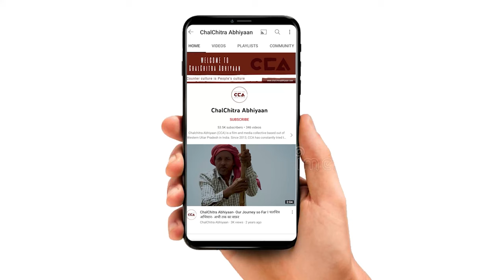लखीमपुर खीरी के युवा किसके साथ? | Who are youth of Lakhimpur Kheri With? - CCA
चलचित्र अभियान की टीम ने ज़िला लखीमपुर खीरी के विधानसभा सीट पलिया के गांव गोविंदनगर में नौजवानों से बात की। इन नौजवानों का कहना हैं कि पिछली बार हमने भाजपा को वोट दिया था, लेकीन इस बार अखिलेश भाई को वोट देकर मुख्यमंत्री बनाएंगे।
इनका कहना ये भी है कि इस बार हिंदू- मुस्लिम नही चलेगा, शिक्षा, स्वास्थ और रोज़गार की बात होगी।

The team of ChalChitra Abhiyaan spoke to the youth in Govindnagar village of Palia, the assembly seat of Lakhimpur Kheri district. These youths said that the last time they had voted for BJP, but this time they will vote for Akhilesh and make him the Chief Minister.
They also said that this time Hindu-Muslim will not work, there will be the talk of education, health, and employment.